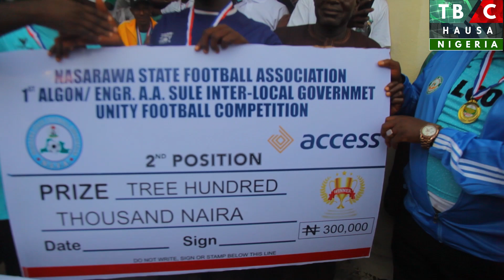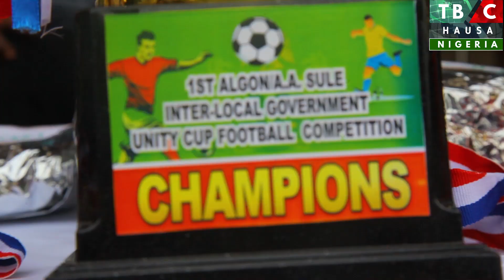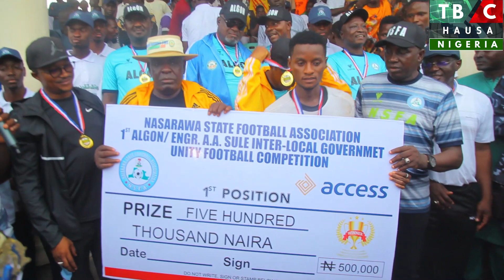LAFIYA LGC TALASHE GASARCIN KOFIN ALGON BAYAN DOKE NASARAWA LGC .